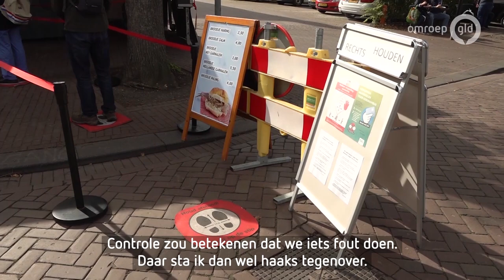Duitse politie en stadswachten surveilleren op de markt in Dinxperlo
DINXPERLO - Op de weekmarkt in Dinxperlo zijn Duitse politie en boa's ingezet om de coronaregels te handhaven. De inzet moest de verwachte toestroom van Duitsers in goede banen leiden.